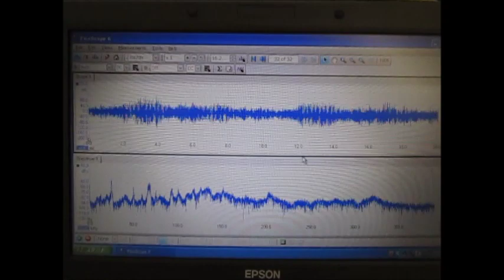キャビテーションと音響流の最適化技術 ultrasonic-labo